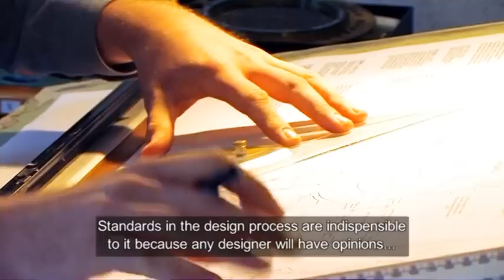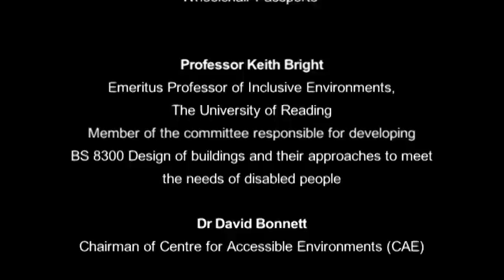Building Accessibility | BSI Documentary for World Standards Day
Why are accessibility standards important? How do standards help designers? How can we make the World Wide Web wider? With a new documentary on accessibility, BSI Group provides some answers to the many questions on building accessibility and web accessibility.

This is how the world's first national standards body has chosen to celebrate World Standards Day on 14 October. This year's global message is 'Standards make the world accessible for all'.

"People have different needs and abilities", says BSI Film Producer Sofie Sandell. "In this video we want to give them a voice to make sure that their needs are heard and fulfilled thanks to standards".

The documentary touches on several aspects of accessibility, from buildings to websites. The key messages are: If people don't have access to buildings, transport and the web they are locked out from society; standards create opportunities for an active life for all.

BSI Group has always been committed to establishing and supporting standards which promote the availability of products and services to all consumers, regardless of their disability or impairment.

"Accessibility has become an increasing focus for BSI, recognizing that many of us may at some stage suffer from physical, visual or audio impairment," explains BSI Director of Standards Mike Low. "Be it our homes, our offices, places of recreation or key tools such as computers, the web or phones, it is essential that we are all able to make use of them. By bringing together all the interested parties -- the public, industry representative groups and regulators -- we are now building a very successful suite of standards tools to achieve better and affordable accessibility".

Buildings. BSI's accessible buildings standard is one of the first and the most advanced accessibility standards in the world (BS 8300) and has been developed by the construction industry in partnership with disability groups. Its reach extends beyond disabled access to inclusive design which means it encompasses the needs of other disadvantaged groups like the elderly and children. It is now used in the design of all public buildings and spaces in the UK and has brought about a fundamental improvement in access, enabling disabled people to benefit equally from all public services, ranging from hospitals to libraries.

Web. Web accessibility is one of the key highlights of this year's World Standards Day. Together with top experts in the field, BSI Group is at the leading edge of delivering solutions in web accessibility. The team is currently working on a new standard (BS 8878) which is due to be published next month and which promises to make a big impact on the way people will be able to access the web.

For more information on BSI standards on Buildings Accessibility and Web Accessibility please contact Chiara Carella, PR Manager, BSI Group, at .

- Importance of accessibility standards in buildings and the web
- Insights from industry experts and BSI representatives
- The impact of standards on inclusive design and accessibility for all

Highlights

- BSI's role in establishing advanced accessibility standards (BS 8300, BS 8878)
- The benefits of inclusive design for disabled, elderly, and disadvantaged groups
- Efforts to improve web accessibility with upcoming standards

About BSI

BSI is a business improvement and standards company that partners with more than 77,500 clients globally across multiple industry sectors. BSI provides organizations with the confidence to grow by working with them to tackle society’s critical issues – from climate change to building trust in AI and everything in between - to accelerate progress towards a fair society and a sustainable world.